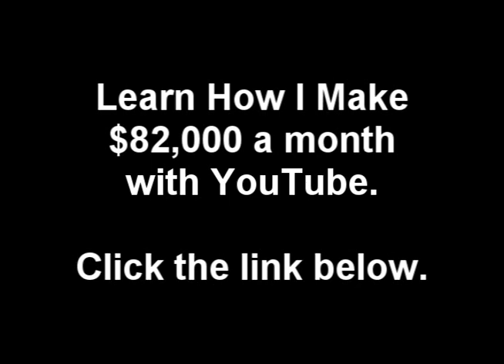Roll Up Right Now - Rockie Fresh (Feat. Curren$y)